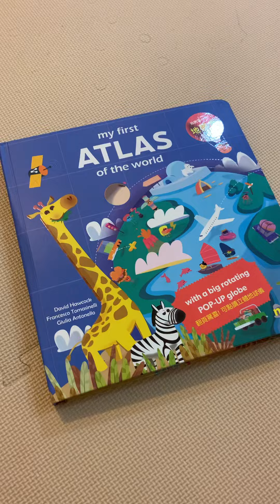🛜【量子糾纏】小滿 量子もつれ 3ofhearts 草莓豆干 3杯 3體 3体 🖐️✌️✌️#522#ㄙㄙ#量子糾纏